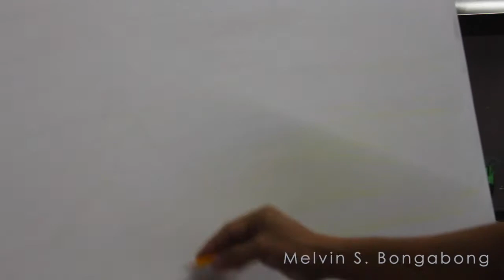Landscape from Imagination | Oil Painting on Canvas | Timelapse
OriginalConception Landscape Oil Painting on Canvas
Art By: Melvin Bongabong